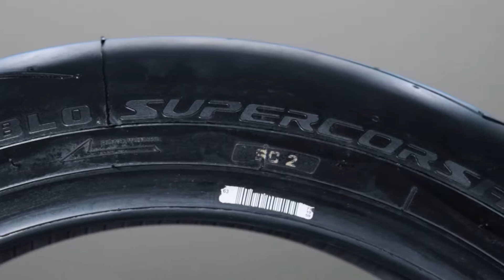Ban PIRELLI Diablo Supercorsa SC2 150/60-17 untuk Balap & Cornering Motor Sport R25, Ninja250 dll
Menyorot lebih detail fisik dan spesifikasi ban PIRELLI Diablo Supercorsa SC2 150/60-17 untuk balap & cornering motor sport. Ban ini adalah tipe ban balap & ban cornering bernama PIRELLI Diablo Supercorsa SC2. Diaplikasikan untuk berbagai jenis motor standard dan motor modifikasi seperti motor Byson modifikasi, CB150 modif, Yamaha MT25 modifikasi, motor Yamaha R25 modif, ninja 250 modifikasi, Yamaha XSR155 dan Honda CBR 150 modifikasi.
Bagi sobat tapaks yang penasaran dengan keunggulan ban ini, aplikasinya di motor serta ingin mengetahui pendapat para bikers Indonesia tentang ban ini silahkan subscribe dan aktifkan tanda lonceng agar tidak ketinggalan informasi dan video lanjutannya.

Video ini untuk hiburan dan pengetahuan tentang otomotif khususnya kaki-kaki motor. Anda dipersilahkan untuk membagikannya dalam bentuk link tetapi video ini milik TAPAK LEBAR 49, anda tidak diperkenankan untuk Re-Upload tanpa izin tertulis dari TAPAK LEBAR 49.